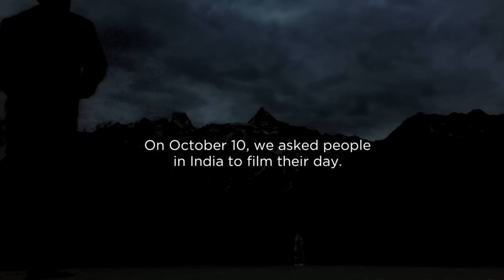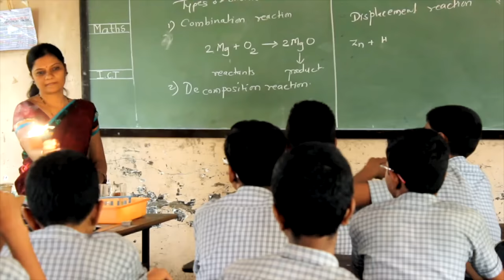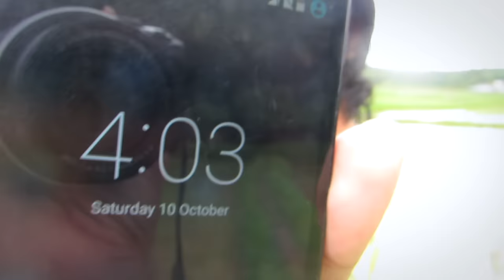India In A Day (2016) - First Look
On October 10, we invited every Indian to come and tell us the story of 24 hours in evolving India. India In A Day - executive-produced by Ridley Scott and Anurag Kashyap, directed by Richie Mehta and filmed by you - is that story. This first look video, which was previewed during Sundar Pichai's keynote at Google For India, tells the stories of people whose lives are being transformed by the Internet. The feature-length film will release in 2016.